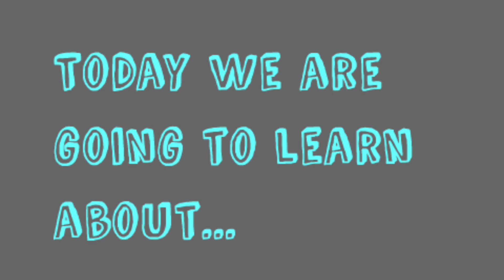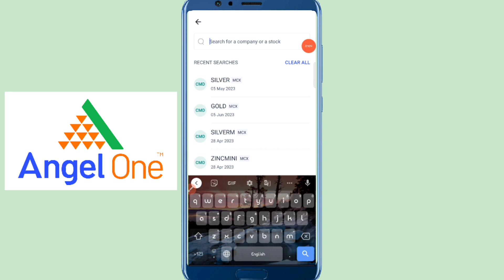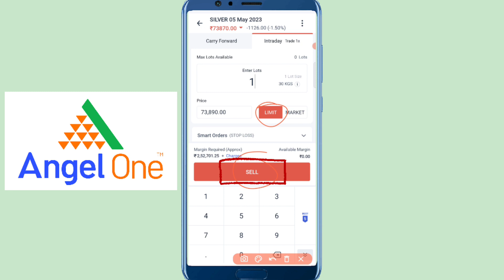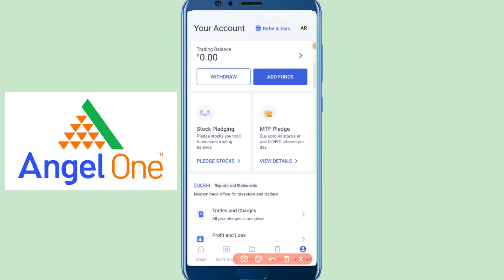Silver Technical Analysis (Prediction) | 26th April 2023 |Bengali